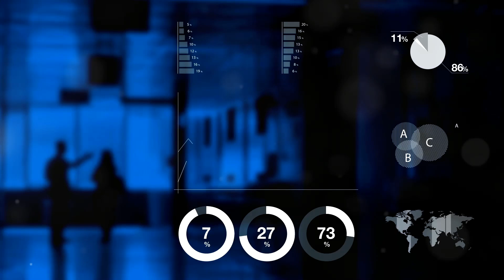8 Shocking Ways Alcohol Harms Your Body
Humans have been drinking alcohol for thousands of years—it’s part of our culture to raise a toast in celebration with friends or nurse a glass of wine or beer at the end of a long day.

But what is all that booze doing to our bodies? Scientists are increasingly finding that even moderate drinking may be more harmful than we thought.

Alcohol is a group-1 carcinogen, linked to cancers of the mouth, pharynx, larynx, esophagus, liver, colorectum, and breast. In 2023, the World Health Organization declared there is no safe amount of alcohol to consume—adding that there’s no evidence that the potential cardiovascular benefits of a glass of red wine outweigh its cancer risks.